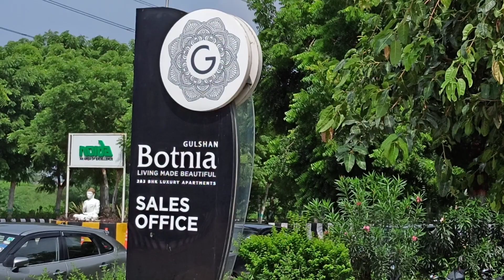Gulshan Botnia Sector 144 Noida Expressway Complete Details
Gulshan Botnia

Sector 144  NOIDA Expressway

Sizes:- 1028,1160,1355,1370,1475 Sq.ft

Note :- Price will be change for time to time

Real Estate Consultant/ Advisor. Deal with Reputed Builder in Noida/Delhi NCR. We have multiple projects on Noida Expressway. We Deal In Commercial & Residential Project Ready to Move in and Under Construction. We are channel  associated With Godrej, Ats, Assotech, Gulshan, Ajnara, Paras, Logix, Purvanchal, Exotica, Supertech, Paramount, Bhutani, Ace, Jaypee Greens, Unity Groups etc. We have 10+ years Experience Team in this field and Sold approx 1500* properties in last 10* years.

Our expertise in Sell/Purchase/Leasing and Fresh Booking Also in Both Commercial and Residential.

If have any type of query related to any projects of Noida/Delhi NCR Or want know Existing or Upcoming projects Call 📞 Or WhatsApp on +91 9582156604 / 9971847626

Or Write Us on